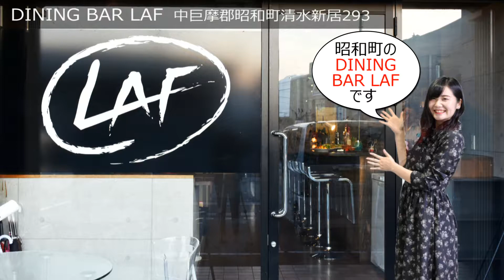DINING BAR LAF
LAFな感じで美味しい酒とメシを･･･オリジナルカクテルはもちろん、料理も絶品のダイニングバー。照明を落とした落ち着いた店内では心地よい音楽が流れる。飲み放題付コースもあり、2次会やパーティにもおすすめ。